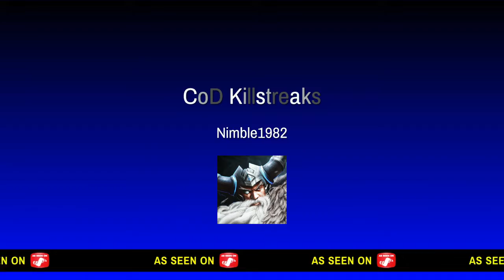CoD Killstreaks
SHAREfactory™